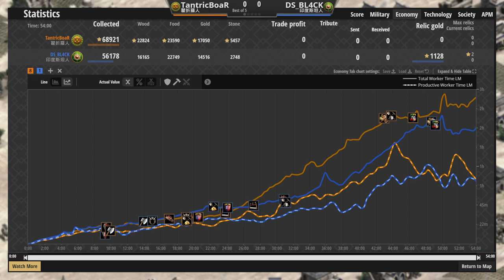🐫印度駱駝內戰！💯版本最OP文明到底強勢在哪？ 印度斯坦vs瞿折羅 2100＋【世紀帝國2決定版&Aoe2】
▲一山還有一山ＯＰ阿...